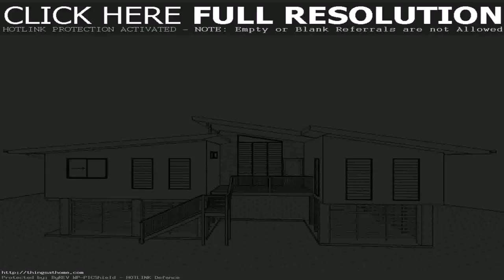House Plans Design In Zimbabwe - Gif Maker DaddyGif.com (see description)